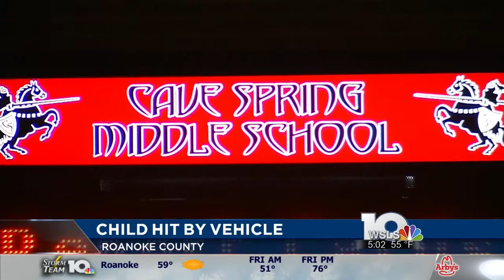Middle school student hit by vehicle on Brambleton Ave. near Bogle Stadium